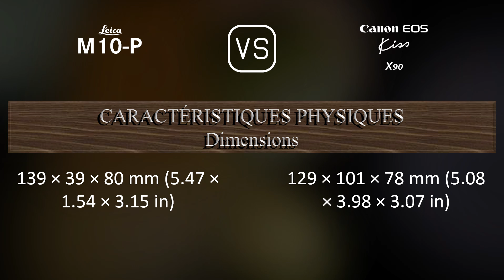Leica M10-P vs. Canon EOS Kiss X90: Une Comparaison de Caractéristiques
Cette vidéo fournit un aperçu des fonctionnalités du Leica M10-P et du Canon EOS Kiss X90 dans une comparaison de caractéristiques (comparison of specifications).

00:25 LANCEMENT
00:33 BOÎTIER
00:40 CAPTEUR D'IMAGE
01:01 IMAGE
01:16 OPTIQUE ET MISE AU POINT
01:41 ÉCRAN
01:58 VISEUR
02:09 FONCTIONNALITÉS PHOTOGRAPHIQUES
03:03 FONCTIONNALITÉS VIDÉOGRAPHIQUES
03:17 STOCKAGE
03:20 CONNECTIVITÉ
03:45 CARACTÉRISTIQUES PHYSIQUES
04:03 AUTRES CARACTÉRISTIQUES